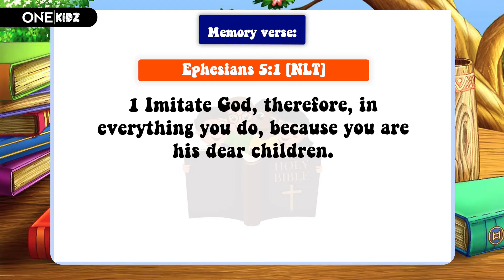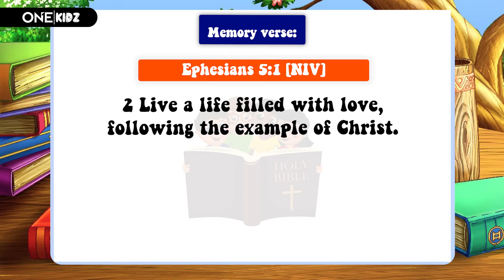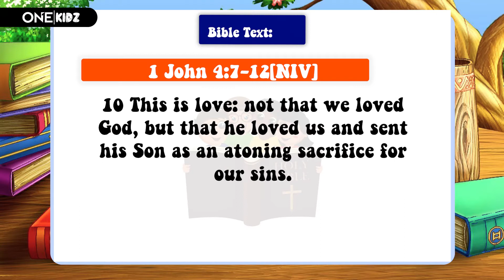OneKidz || March 20th 2022 || Loving Others